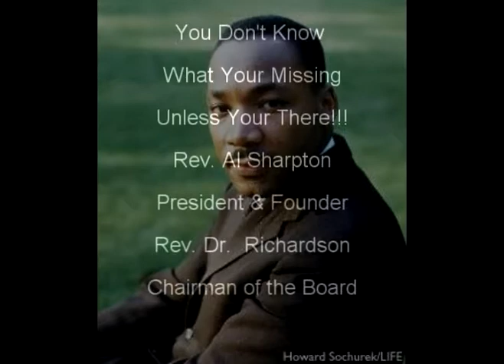NAN Saturday Rally 2-16-08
Reverend Al Sharpton Saturday Rally at the House of Justice, Harlem, NY